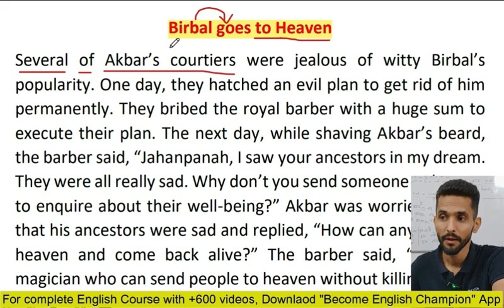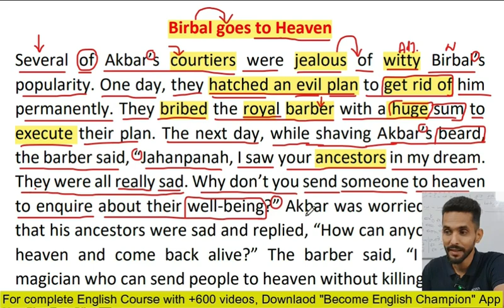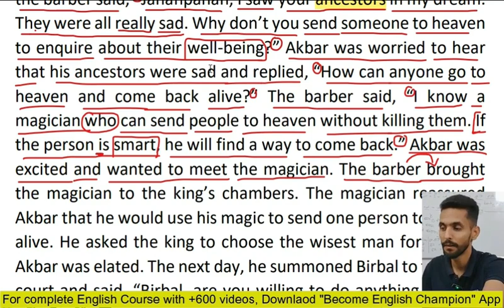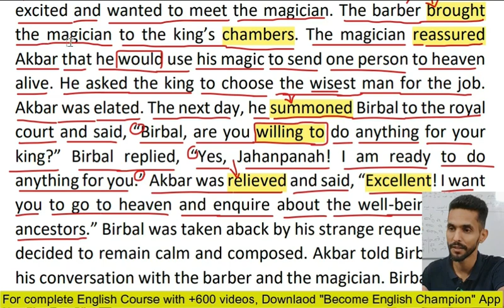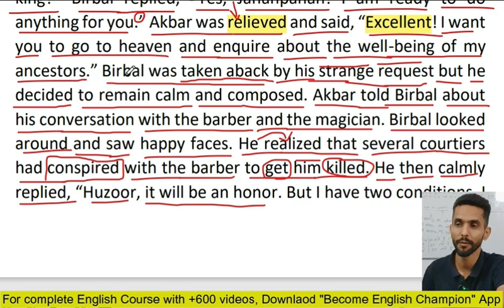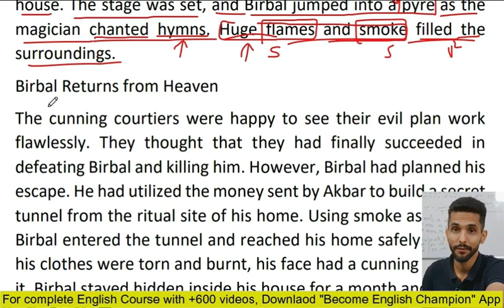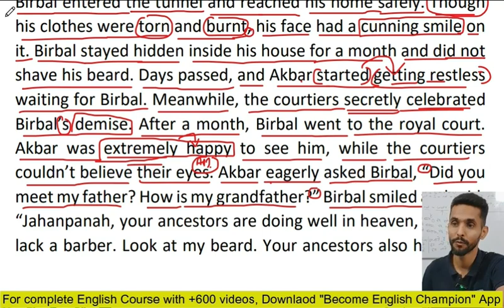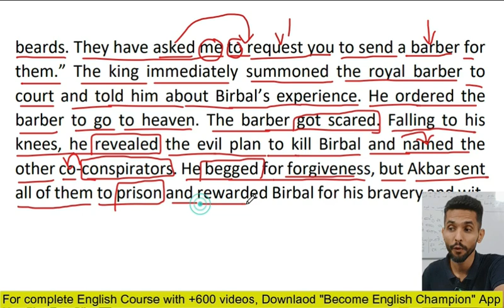English Stories to improve English || How to Learn English Through Stories || Akbar Birbal Stories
English Stories to improve English || Akbar Birbal Story || How to Learn English Through Stories || English Kaise Sikhe || English Kaise Read Kre || How to read English

✅Android Users
Step 1 - Download App
Step 2 - Open and Join

Regards
Ankush Insan